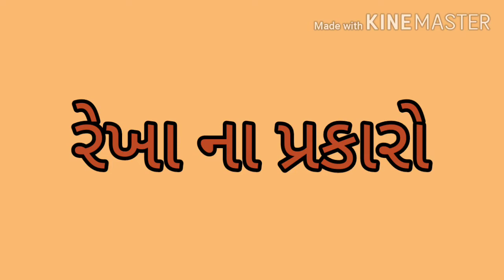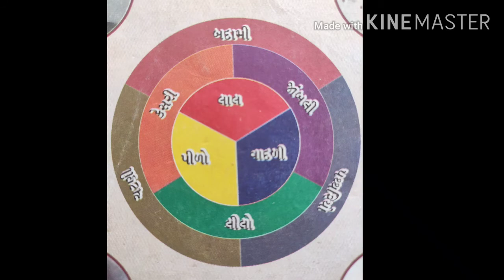Guj std 8 Drawing થિયરી pratiksha